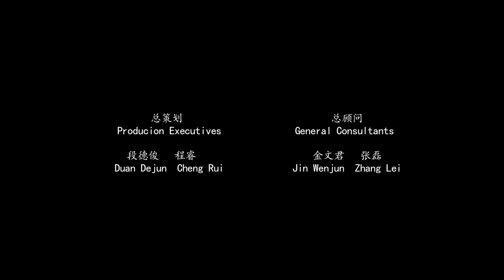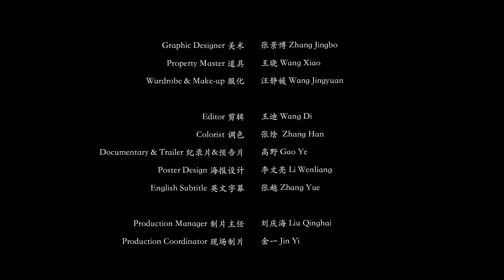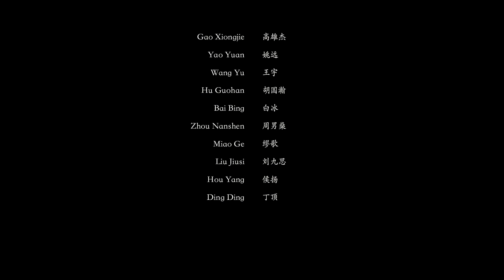《最后一镜》前有深夜读剧本 后有导演清场“启发”处女演员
影片《东尼与明明》只差最后一镜，却因璐璐无法入戏而无法杀青。无奈之下，导演阿莱只好下令清场启发璐璐。璐璐被阿莱所感动并与之产生感情，相拥入眠。而当她醒来，剧组工作一切照旧，阿莱说的到底是真是假？